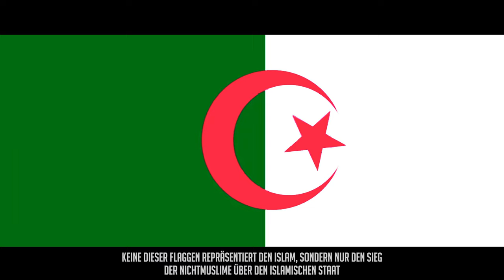Flagge des Islam ᴴᴰ ┇ Worte zum Nachdenken ┇ BDI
Die schwarzen und weißen Flaggen des Islam stehen für das Kalifat, für die Gesetze Allahs, die umgesetzt werden. Sie stehen für einen islamischen Staat, der keine Grenzen unter Muslimen kennt. Unter diesen Flaggen wird jedem einzelnen Muslim geholfen, egal wo er sich auf der Welt befindet. Unter dieser Flagge wird kein Rassismus oder Nationalismus toleriert. Die Einheit der Muslime wird nur durch diese Flaggen repräsentiert.